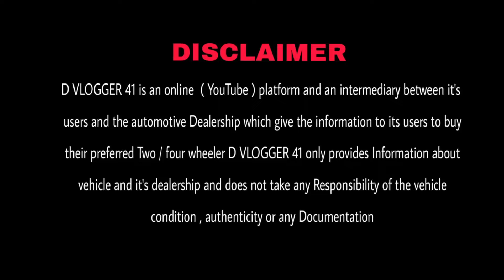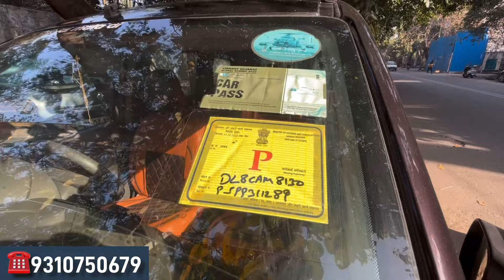Cheapest Second Hand Car in Delhi 🔥HM Cars🔥DIESELS KING 🔥 50Mix+ Second Hand Car Sale in India🔥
Address: Near Paschim Vihar west Metro station, Peera Garhi, New Delhi 110087

X

Jaguar XJLforsaleinDelhi